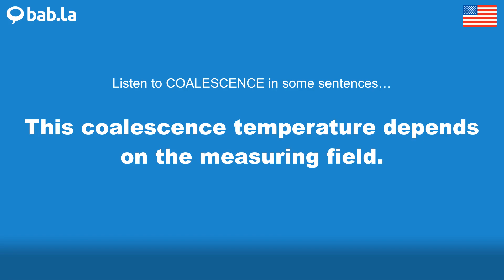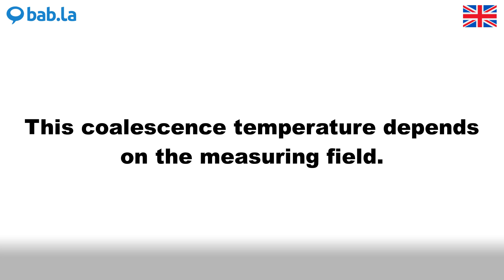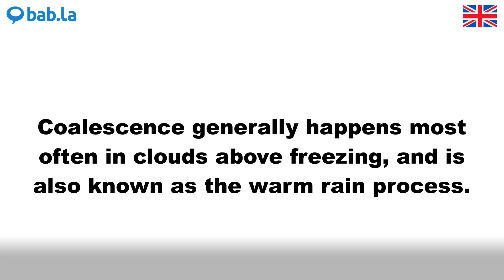COALESCENCE pronunciation | Improve your language with bab.la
Improve your spoken English by listening to COALESCENCE pronounced by different speakers – and in example sentences too. Learn and love languages with bab.la.